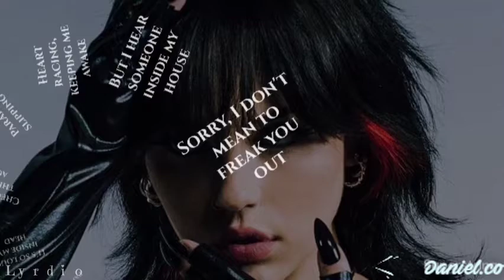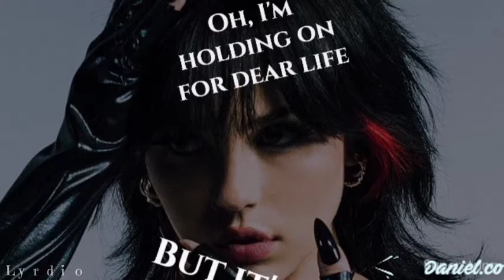Maggie Lindemann - Knife Under My Pillow (Lyrics)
Paranoia Slipping In.

Edited By Daniel.co